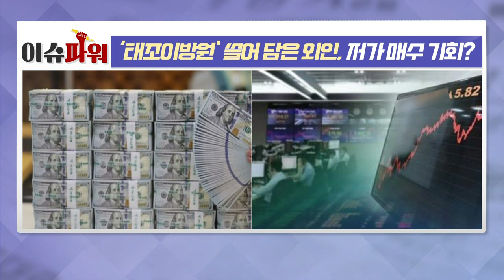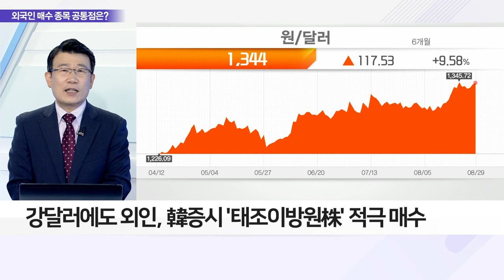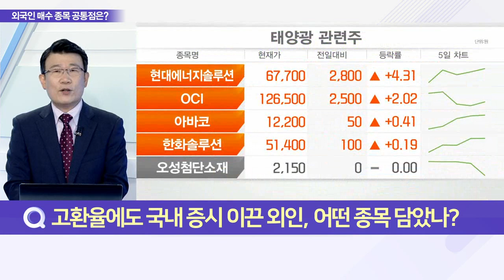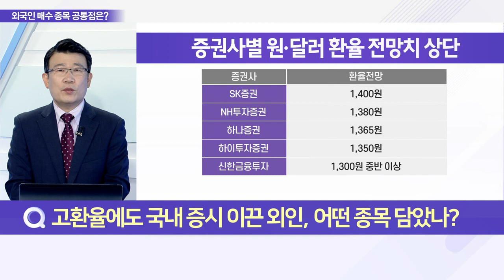‘태조이방원’ 쓸어 담은 외인, 저가매수 기회?_이슈 파워 (20220829)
Q. 고환율에도 국내 증시 이끈 외인, 어떤 종목 담았나?
Q. 외국인 투자자, 국내 증시 관심 보이는 이유는?
Q. ‘태조이방원’ 지금이라도? 매수세 지속 여부는?